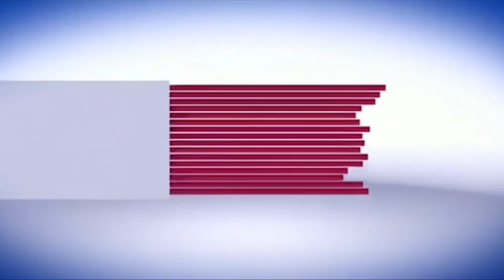ఉత్తమ ఎంపీడీఓ అవార్డు గ్రహీత దేశం గారి అంజినప్ప ను ఘనంగా సన్మానించిం గోరంట్ల మండల పవర్ లూమ్స్ ఓనర్లు